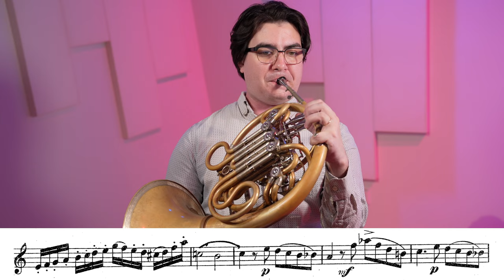Agostino Belloli, Etude #4 from "8 Etudes for French Horn" - Scott Leger Horn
You'll never believe this, but this Belloli etude is also in F major.

Horn: Engelbert Schmid, F,Bb,Eb Triple Horn
Mouthpiece: Houser JL-8, Houghton H1 17.75 rim
Microphone: Rode M5 Matched Pair + Rode NT1A
Camera: Sony A7C and Sony A7III
Audio Editing Software: Logic Pro X
Video Editing Software: Final Cut Pro X